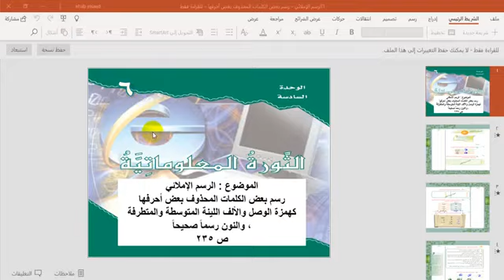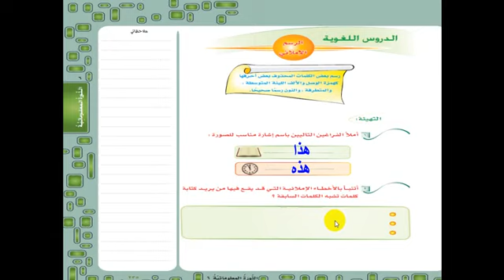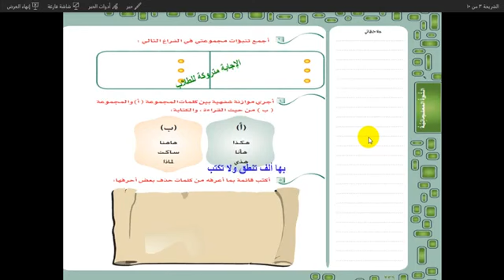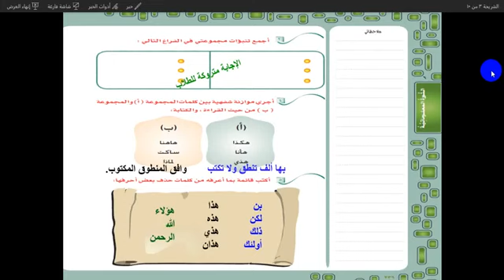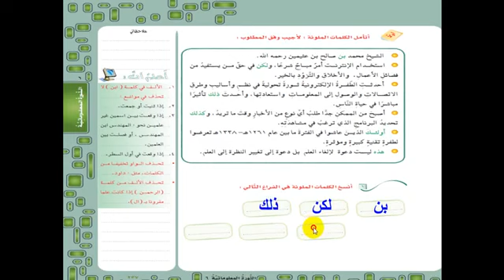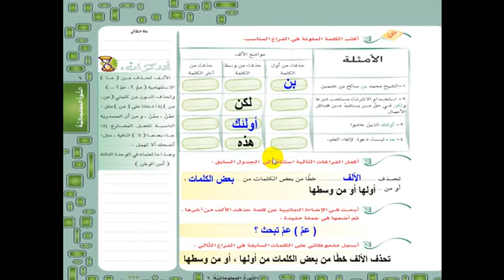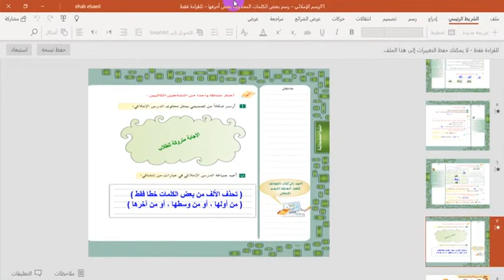لغة عربية ثالث متوسط " رسم بعض الكلمات المحذوف بعض أحرفها " الأسبوع١٢